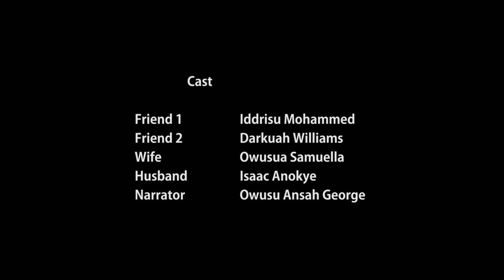The Christian Inspirer episode 12